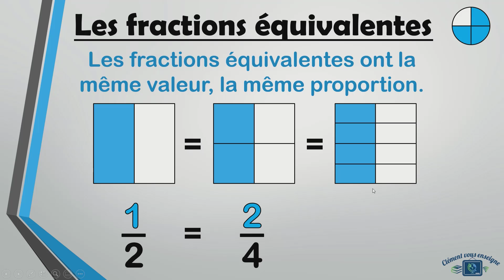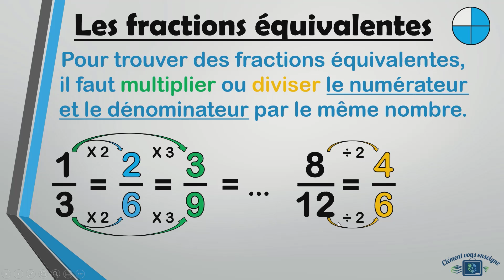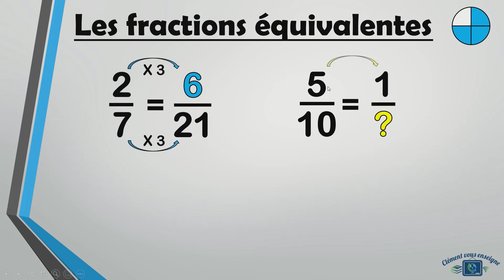Les fractions équivalentes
Dans cette capsule, vous apprendrez ce que sont les fractions équivalentes et comment les trouver à l'aide de la multiplication et de la division (0:58).